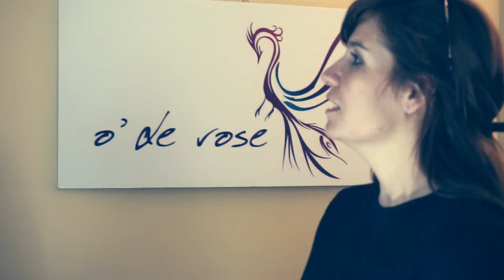Hana Shiha at DIFF 2015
Take a look at how famous Egyptian Actress Hana Shiha loved @GCADubai's @VIPLoungeAE at Dubai International Film Festival. Our amazing brands have pampered her with special gifts. 9/12/2015 DIFF2015.

Gifting Lounge Brands at DIFF2015
-HTC MEA
-Make Up For Ever Middle East
-Divine Beauty Lounge
- O' De rose
-Shiseido Middle East
-Ahmad Kurdi Fine Jewellery
-Caliente Caps
-Rawana Jewelry
-Eisenberg Paris
-ayaso Boutique
-Monkey Cookies UAE
-Rivoli Eyezone